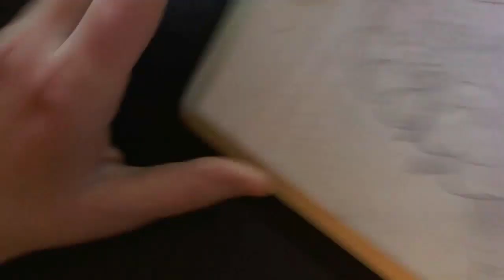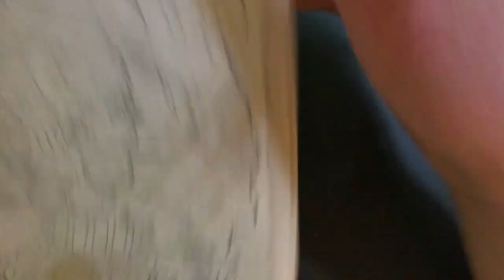Charity Piece Lineart - JapanLA Pray for Japan Show March19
Lineart for my donated piece for the charity show at JapanLA this weekend - March 19th.
The final painting will be for sale and the entire price of the piece goes straight to the Red Cross's disaster relief.